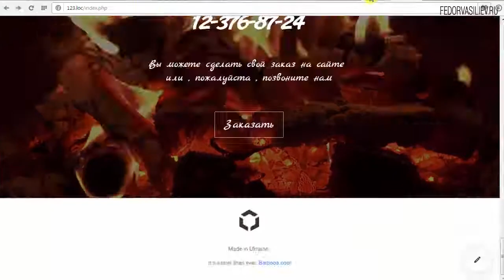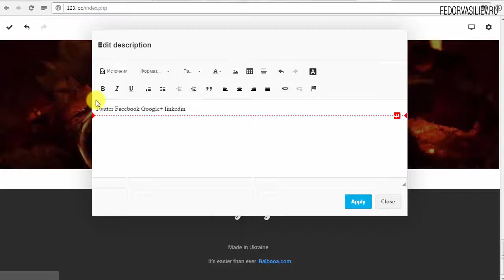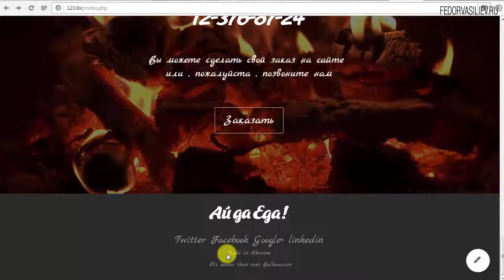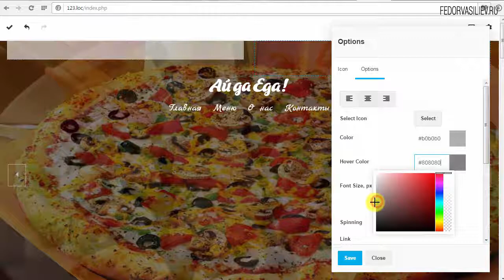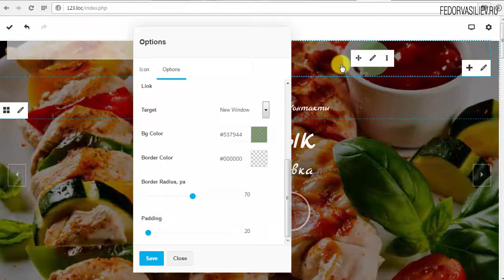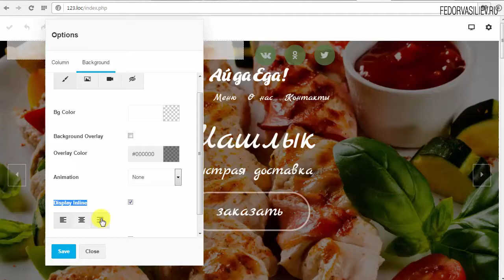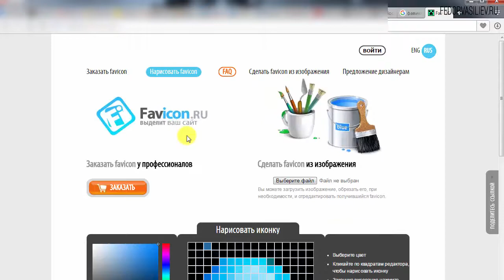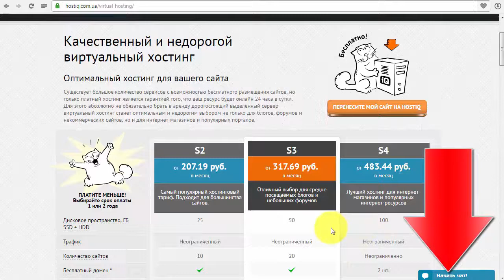11.Оформляем подвал сайта в Gridbox | Joomla